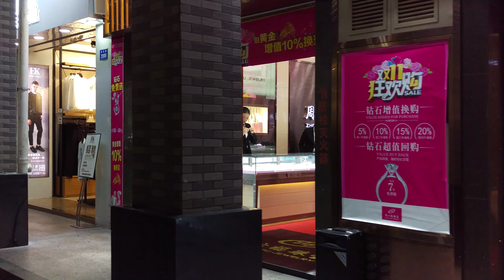帶妳逛 中國 深圳 老街 2 4k Shenzhen, China Street 深セン、中国の通り 심천, 중국 거리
出租穩定器 手機穩定器 手持穩定器